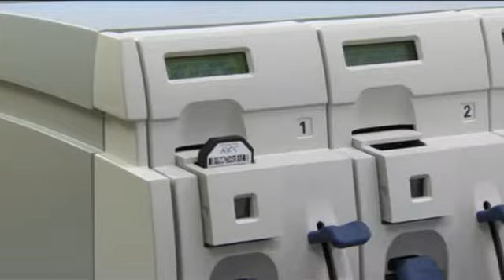The Game Changer: Dr. Pearse Lyons - Part Two of Four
An intimate profile of Dr. Pearse Lyons, Founder and President of Alltech.

Headquartered in Nicholasville, KY (USA), Alltech is a global leader in the animal health and nutrition industry and among the top 10 animal health companies in the world.

The title sponsor of the 2010 Alltech FEI World Equestrian Games (Kentucky) and the Alltech FEI World Equestrian Games Normandy 2014 (France), Alltech has offices and distributors in 128 countries.

In an exclusive conversation with SportsQuest International's Senior Producer Melvin H. Cox, Dr. Lyons discusses the impact of the 2010 games on his company, Alltech's core operating philosophies, his vision for expansion of equestrian sports and Alltech's commitment to development in earthquake ravaged Haiti.

The program was produced by SportsQuest International, LLC for broadcast on PegasusTV.